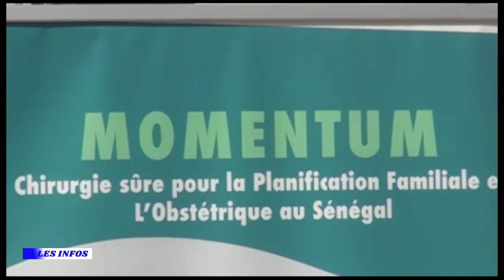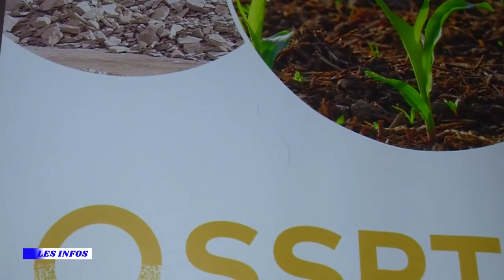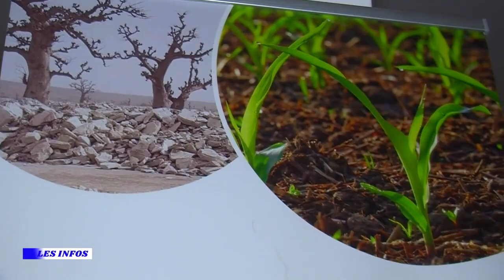BULLETIN D'INFORMATION DU 07 DECEMBRE 2023 Pr - RAMATOULAYE CISSE